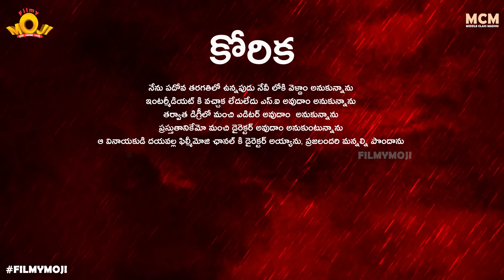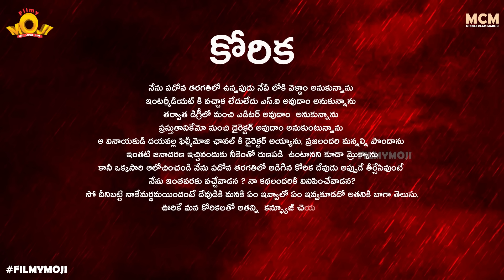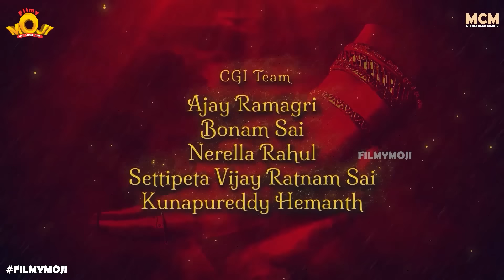Filmymoji || Middle Class Madhu || Eka Danthaya Climax Episode 05 || Korika || MCM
Filmymoji releases its most awaited final episode of Eka Danthaya series where Middle class Madhu aka Milky Bhagawan inspite of searching for the mystical tusk couldn’t find a trace of it and faces the desire lists from all the near and dear ones along with those from the general crowd. Along with his father, mother, friends even Visakhapatnam relatives encounters Milky Bhagawan with lists of their desires and starts pressurising him to fulfil their desires. Madhu tries to run away from the crowd and media. In the process of getting back his magical tusk he chases down Mooshika and even experiences the Divya Darsanam of Lord Ganesha and Ganapathi.

00:00 Subscription
00:26 Title
00:48 Main Video
20:21 Titles
21:17 End Subscription